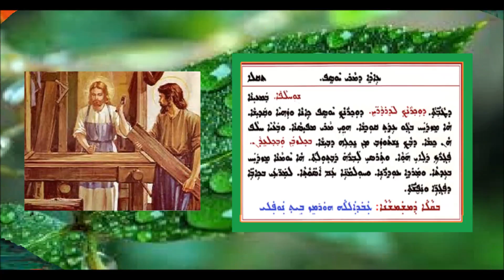Aonyatha D Mawitwa D Aitha D Mar Yawsip 9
عونياثا دموتوا لعيد مار يوسف 9 بصوت الشماس عبدالله النوفلي
ܥܘܢܝܬܐ ܕܡܘܬܒܐ ܕܥܐܕܐ ܕܡܪܝ ܝܘܣܦ9